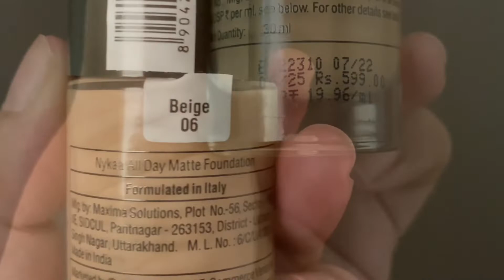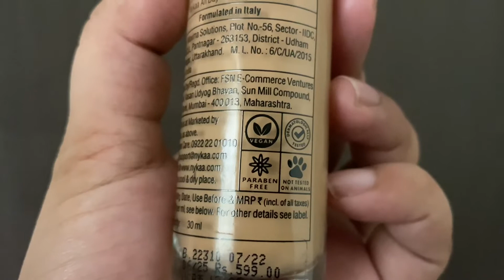Nykaa all day matte foundation Review / shade beige 06